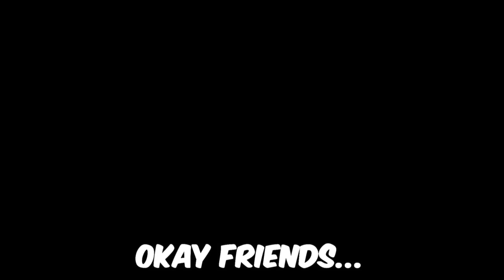Jay3 Tries The NEW "CLASH" Gamemode! (HANAOKA Gameplay)